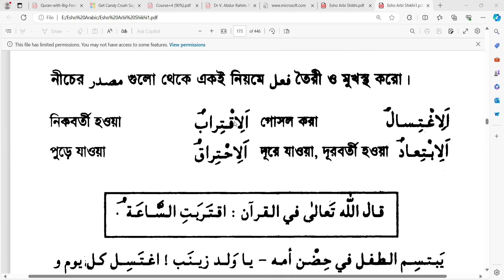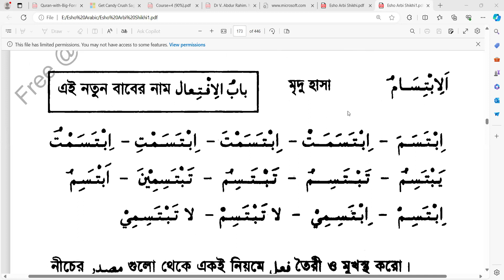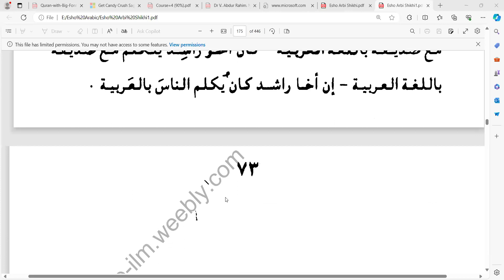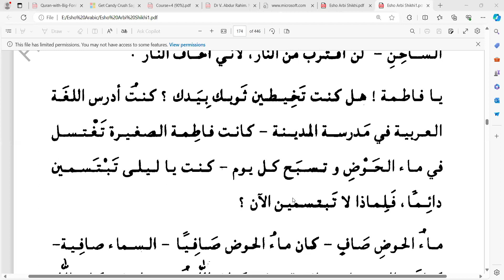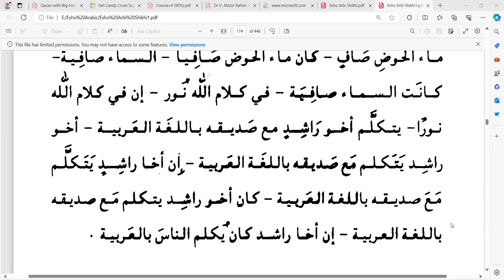এসো আরবী শিখি-০২, পৃষ্ঠা ৮২